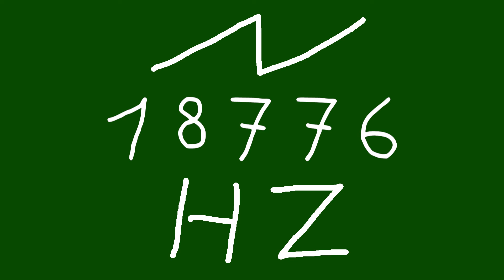18776 hz saw